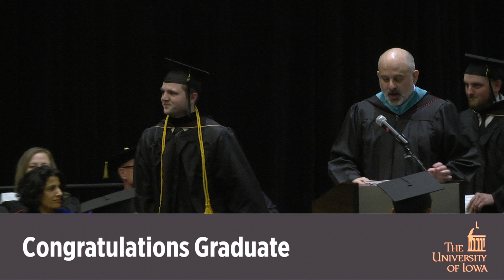Tippie MBA - UIOWA Commencement - May 11, 2019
The University of Iowa MBA program celebrates commencement on May 11, 2019 at the Coralville Marriott.